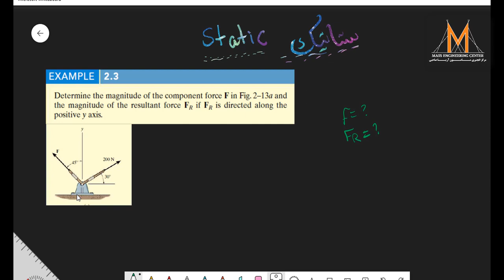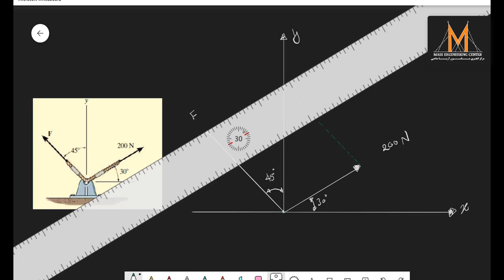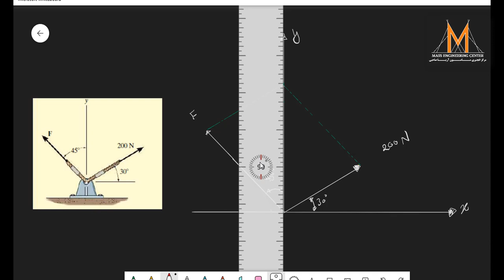Component to Resultant Easy Statics